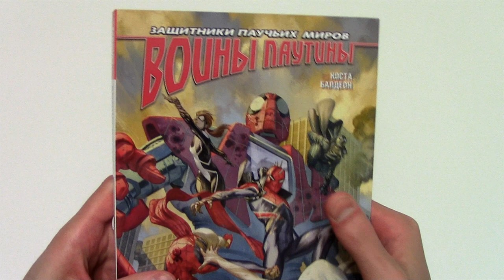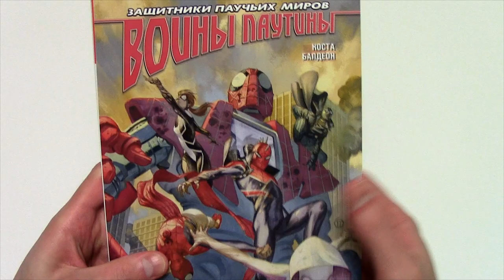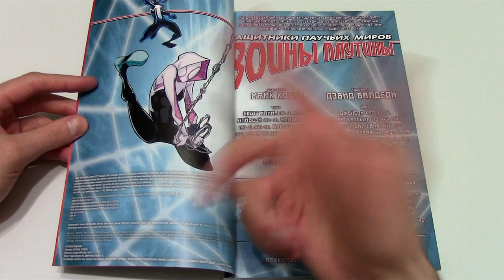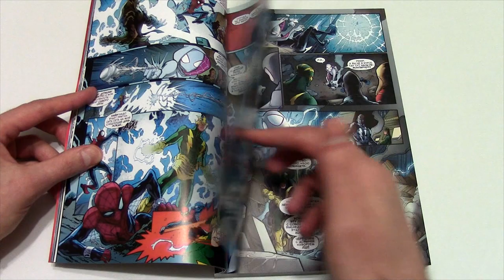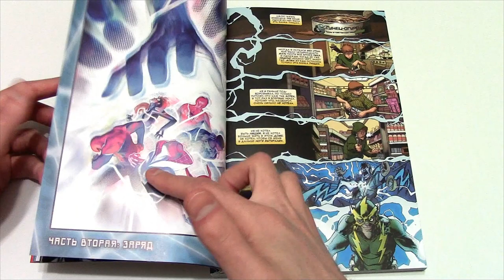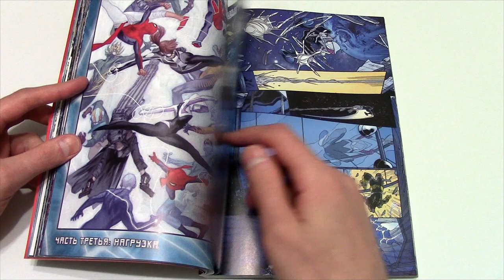Обзор комикса Воины Паутины | Web Warriors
Обзор российского издания комикса Воины Паутины